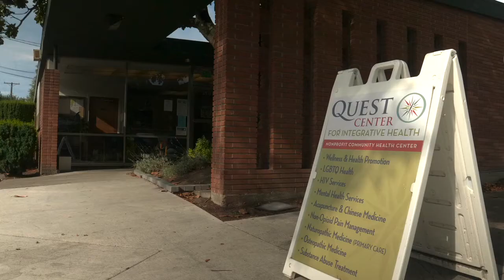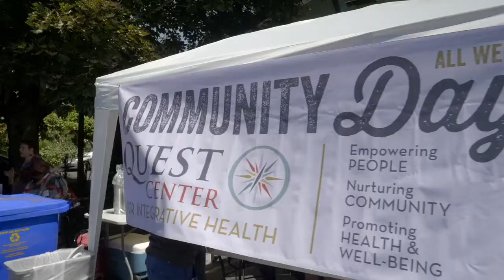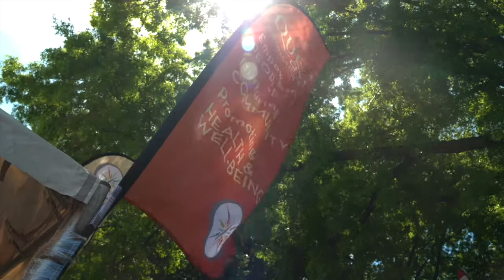Quest Center For Integrative Health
PROJECT:
During the AIDS epidemic, LGBTQIA2S+ folx were completely underserved, so they took matters into their own hands and founded the Quest Center for Integrative Health. Quest came to us to produce a story that would double as a promotional video for their website and as a fundraising video for their annual gala. The video features the intimate stories of four Quest clients to show how it has evolved to serve many different communities while retaining the soul and warmth of a small grassroots clinic.

APPROACH:
Since all of our subjects had experienced significant trauma related to mental health and/or substance abuse, we held a group rapport meeting in which we learned about each person’s story before production began. This allowed us to earn the trust of each subject and enabled us to get deep, emotional interviews. We directed multiple production teams to cover a variety of Quest events, in order to showcase all of the offerings that Quest provides for their clients. The crew especially enjoyed celebrating and filming Quest’s presence in the 2019 Portland Pride parade!

RESULTS:
Our mini-documentary won a National Hometown Media award and helped raise money for the client’s foundation. Our client exceeded their fundraising goal by $50,000 & our video garnered over 3,500 social media views. “True professionalism all around. It was a great experience working with MetroEast!” - Quest Center.